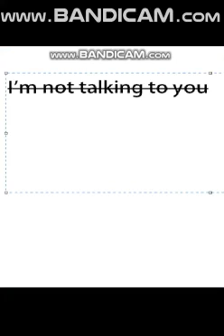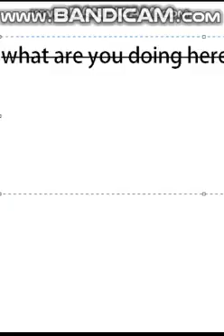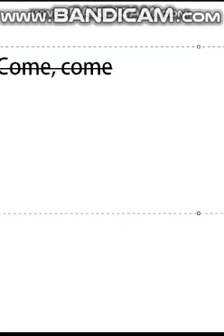Movie dance bands 1 imvu film